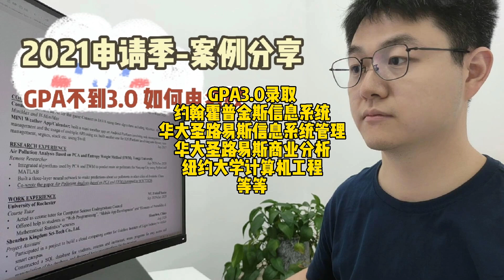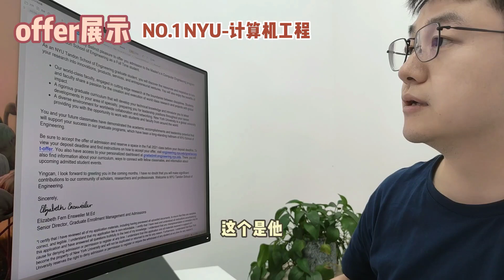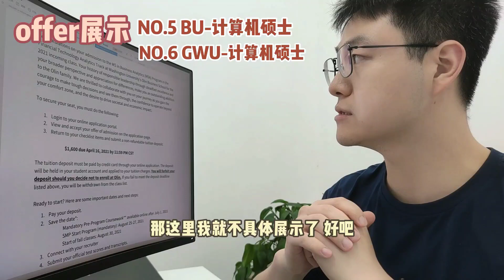GPA 3.02 got into JHU WUSTL NYU BU GWU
GPA 3.02/4.0
WUSTL MS in Business Analytics
JHU MS in Information Systems
NYU MS in Computer Engineering
GWU MS in Computer Science
WUSTL Master's of Information Systems Management
Boston Univ MS in Computer Science